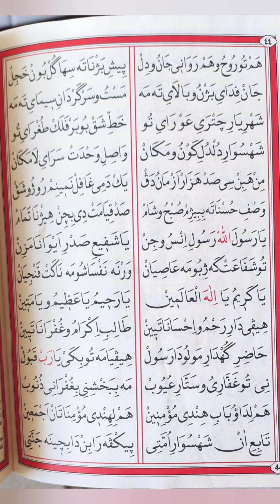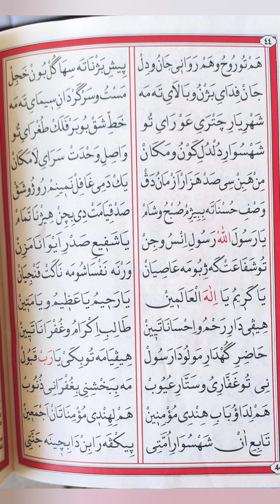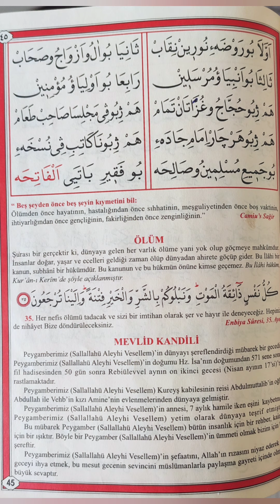Muhammed Salih Okuyan - Kürtçe Mevlüt (Ahmeda Çaveteme) (Tillo)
kürtçe mevlüt -Muhammed Salih Okuyan
dan